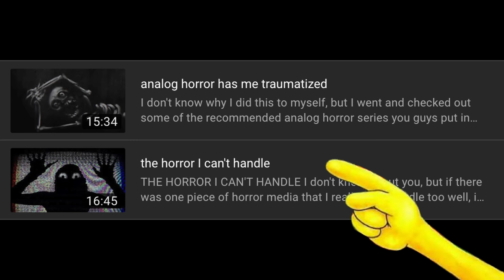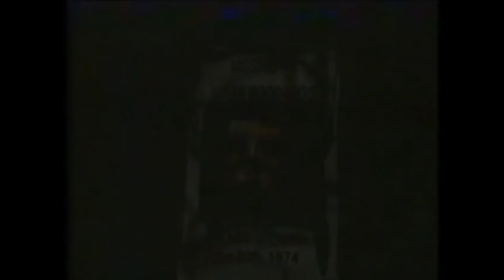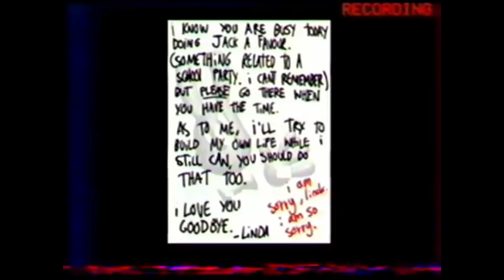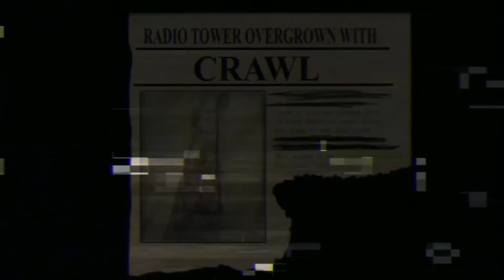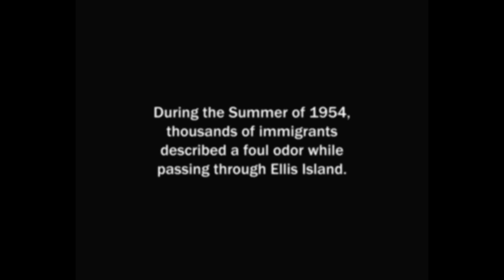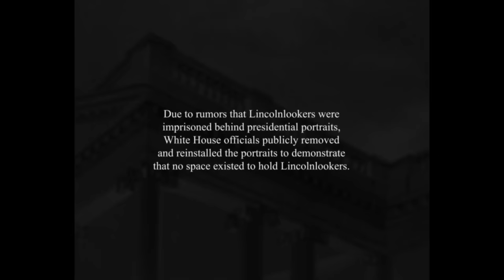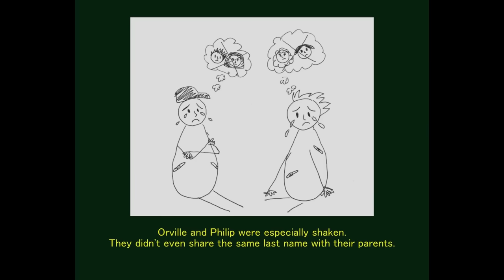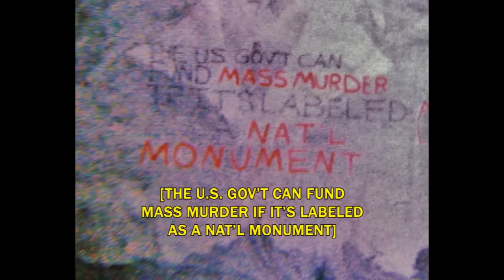analog horror has consumed my life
Unfortunately the title of this video is not a lie, the only piece of media I have consumed these past couple days has been strictly analog horror. I dream in analog horror now.

Social Links! Give them a follow!

Chapters

0:00 - 1:41 : intro

1:41 - 15:58 : the walten files

15:58 - 25:19 : vita carnis

25:19 - 47:19 : my favorite one

47:19 - 49:05 : outro